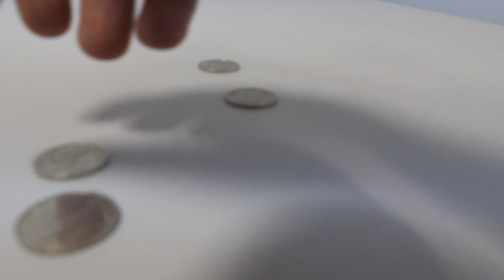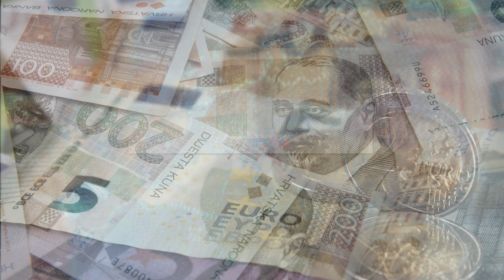SBTV - DNEVNIK - U TIJEKU PRIPREME ZA PRELAZAK NA EURO - 19.07.2022.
U hrvatskoj kovnici novca svečano je obilježen početak proizvodnje hrvatskih eurokovanica. U planu je do kraja godine proizvesti ukupno 420 milijuna. Iako je predviđeni rok za uvođenje dvojnih cijena 5. rujna, mnogi trgovci i ugostitelji s tom su praksom već počeli.

DNEVNIK SBTV-a | PON-PET | 20:00 i 22:00